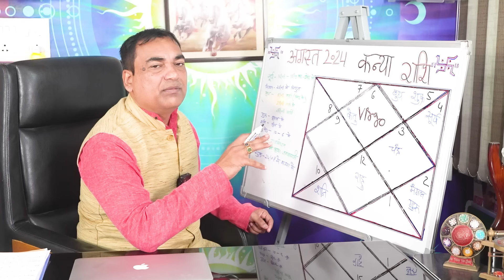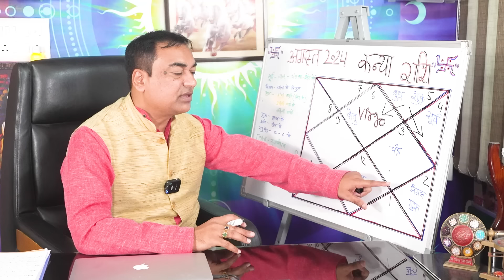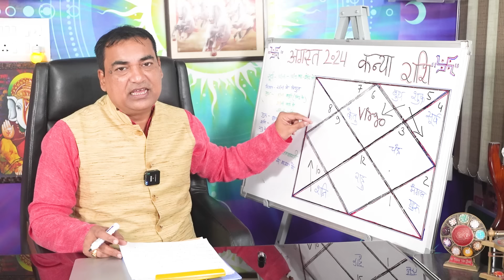वो तारीख जो बेहद होगी खास - कन्या (Kanya) Virgo राशि जानिए वो तारीख जो बेहद खास होगी आपके लिए।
अगस्त 2024 में ग्रहों के परिवर्तन एवं पड़ने वाले प्रभाव को हम इस वीडियो में जानेगे। इस वीडियो में कौन सी तारीख़ शुभ एवं सफलता कारक होगी, एवं किस तारीख़ में हेम अधिक सतर्कता रखनी होगी। उपाय सहित ये वीडियो आपकी अपनी ….राशि को समर्पित है । अतः  इस वीडियो को पूरा ज़रूर देखें कृपया स्किप ना करें।
Dr. Krishna Kant Chaturvedi
Professional Consultation: